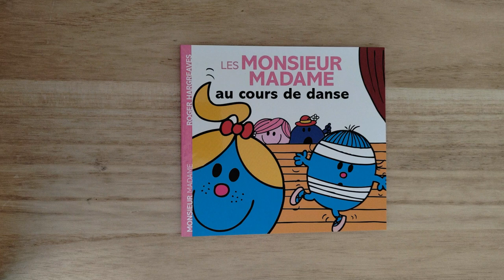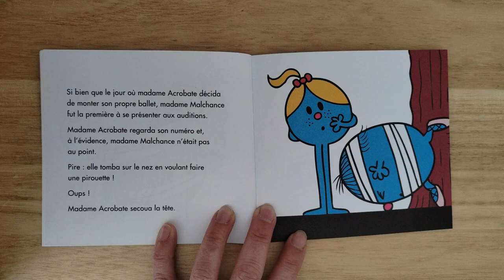Une pause lecture avec Les Monsieur Madame au cours de danse 💃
Ce jour, je vous lis Les Monsieur Madame au cours de danse.
Madame Malchance a un rêve : danser dans un vrai ballet. Elle se présente alors aux auditions qu'organise Madame Acrobate qui a pris la décision de monter son propre ballet. Madame Malchance parviendra-t-elle à avoir un rôle ?